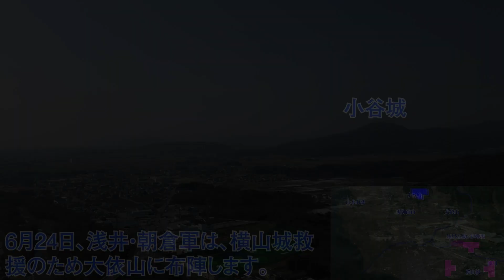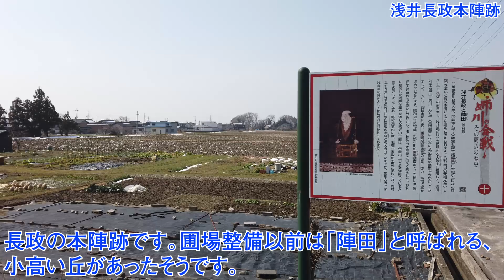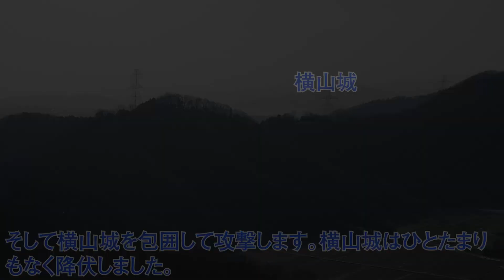小谷城と姉川の戦い 織田・徳川 vs 浅井・朝倉の戦跡を空から見る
moka studio2020です。この動画は小谷城と姉川の戦いについて解説した動画です。
小谷城は浅井長政の居城として、また戦国五大山城の1つとして有名です。この動画では、小谷城と、織田・徳川連合軍と浅井・朝倉連合軍の戦いとして有名な姉川の戦いに関連する史跡を、空撮を中心に紹介します。
姉川の戦いと小谷城の戦いについては、江戸時代の軍記物の影響で、織田・徳川連合軍が浅井・朝倉連合軍に大勝した戦いといった、かなり脚色されたストーリーが流布しています。しかし、近年ではこうした解釈に再考を促す説も出てきており、姉川の戦いの位置づけが今後大きく変わっていく可能性があります。
この動画は、佐藤圭氏の「姉川合戦の事実に関する史料的考察」と、或暇人之間さんのサイト「信長公記私訳」を中心に構成しています。

【参考にした資料・サイト】
佐藤圭　姉川合戦の事実に関する史料的考察　若越郷土研究　五十九巻一号

姉川の戦い（信長vs浅井朝倉）をスッキリ解説！ 実質引き分けだった？

【関連動画】
【お城解説】100名城No.49：小谷城　日本五大山城のひとつで信長も恐れた堅城　歴史に名を残した姫たちが生まれ育った城!　Odani Castle

【岩櫃城】真田が勝頼を迎えようとした山城は幕府に警戒された城塞都市だった？

【合戦解説】一乗谷・小谷城の戦い　織田 vs 浅井・朝倉　〜信玄の死を機に攻戦に出た信長がいよいよ北近江の征圧に動く〜

【合戦解説】姉川の戦い　織田・徳川軍vs浅井・朝倉軍　〜織田を裏切った浅井との決戦で知られる戦いだが、その裏には多くの駆け引きとドラマがあった！〜　Battle of Anegawa
姉川の戦い 信長包囲網 浅井長政、朝倉義景と織田信長の戦い「早わかり歴史授業44 徳川家康シリーズ12」日本史